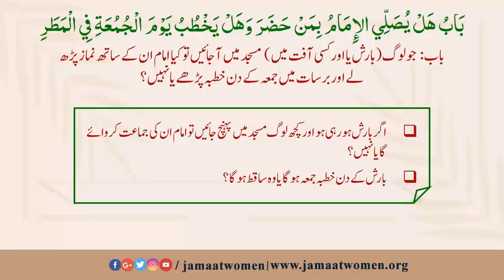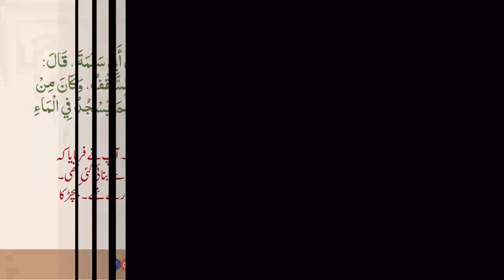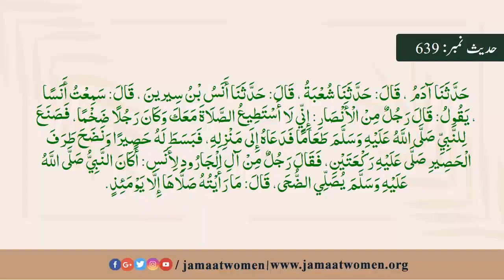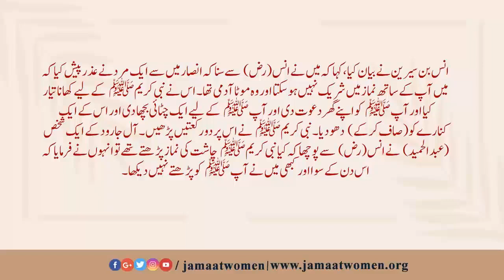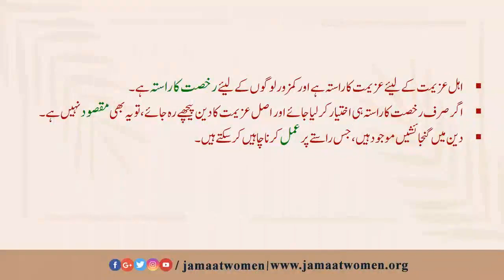Bukhari Hadith#637-639| Call to Prayers(كِتَاب الجماعۃ والامامۃ )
rukhsanajabeen